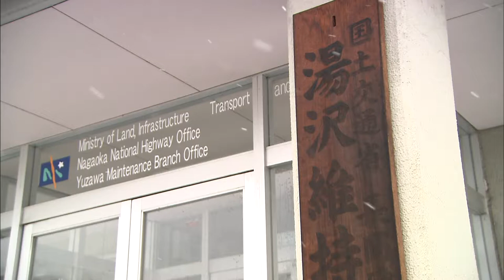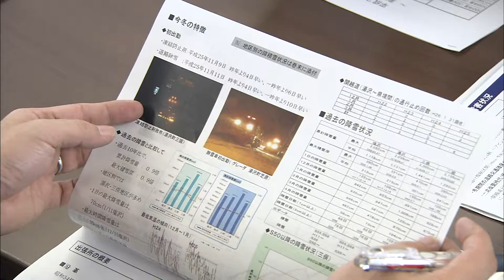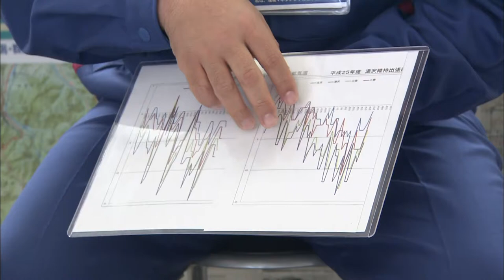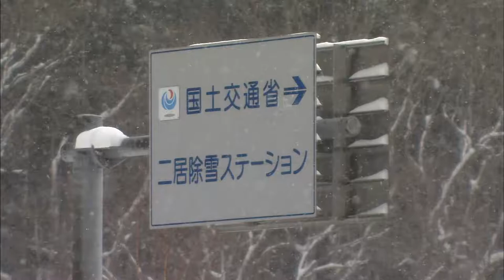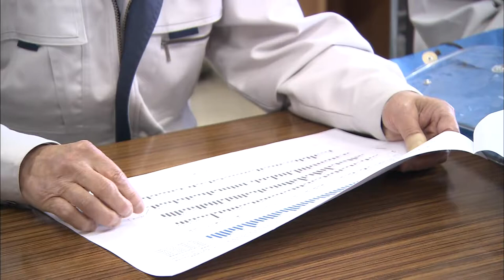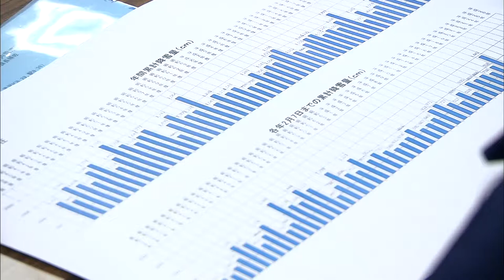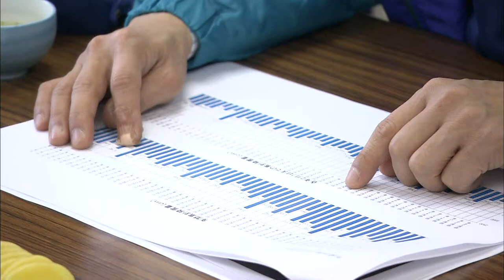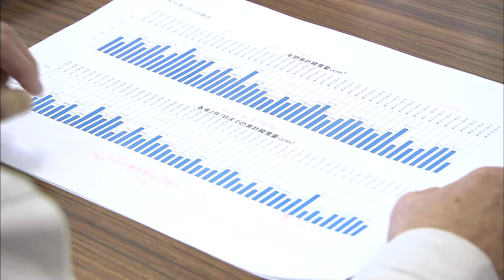平成26年2月6日 雪寒激励（北陸地方整備局道路部長）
湯沢維持出張所および二居除雪基地での北陸地方整備局道路部長による除雪業者への激励の様子です。